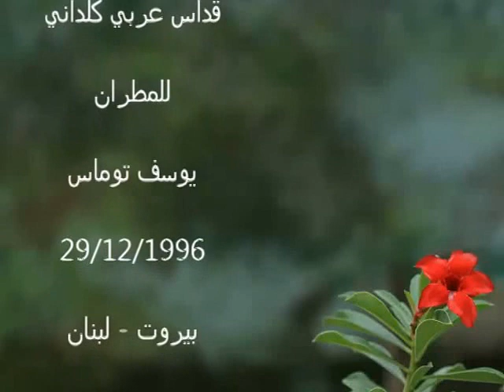قداس المطران يوسف توماس بيروت 1996